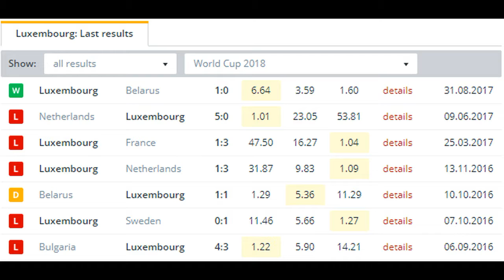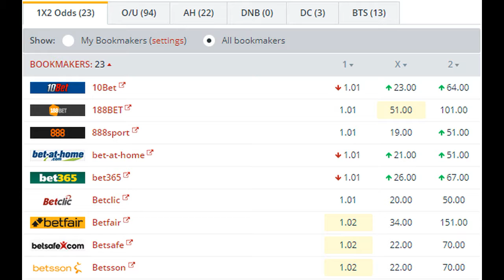France vs Luxembourg BETTING TIPS (03-09-2017)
France put in another dominant display on Thursday as they hammered the ten men of Netherlands 4-0 in Paris, with Monaco star Thomas Lemar netting twice and Kylian Mbappe rounding off the victory by becoming the youngest France goalscorer for 54 years.

With Sweden disappointingly losing to Bulgaria at the same time, this has allowed France to put a three point cushion between them and the chasing side heading into the final three games. They also have a greater goal difference, so things are looking good for the vastly talented hosts.

France, after heart-breakingly losing in extra time to Portugal in the Euro 2016 final, have looked excellent since then. There have been a few hiccups, with goalless draws against Belarus and Ivory Coast among them and defeats to Spain and Sweden, but they have won eight times in the past year and have scored an impressive 25 goals.

At home they have won 11 of their last 13 matches, scoring 36 times in the process. Now they face the whipping boys of this World Cup qualifying group in Luxembourg, so it could be another comprehensive victory for the hosts.

Luxembourg did manage an impressive result on Thursday, as they beat Belarus 1-0 at home to make it two wins and four defeats in their last six games, but the difference in quality between these two sides can’t be overstated.